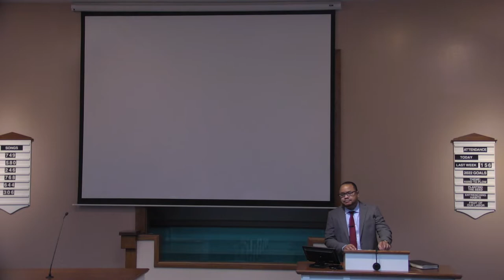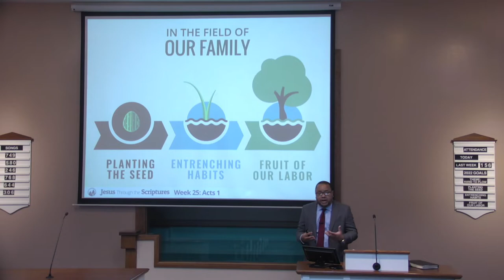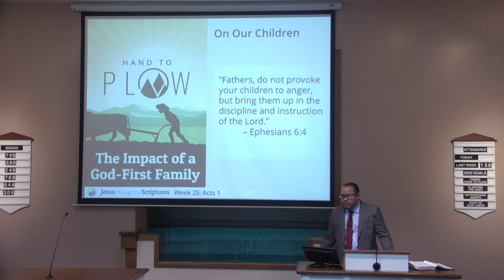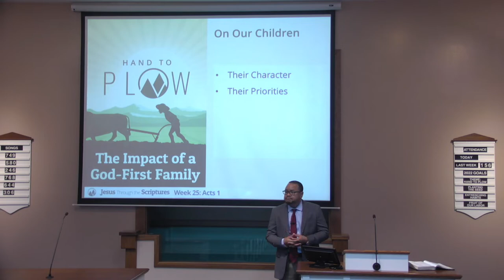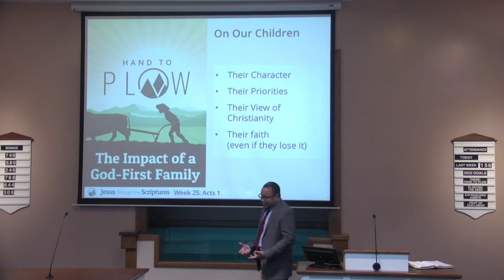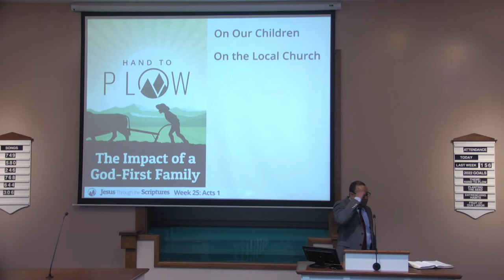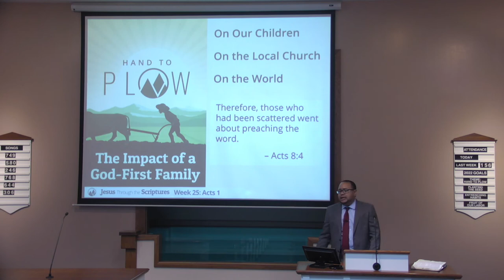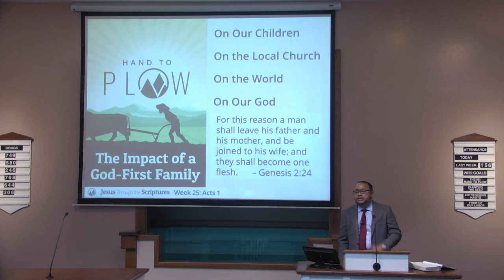The Impact of a God-First Family - Shawn Jeffries - Monte Vista church of Christ